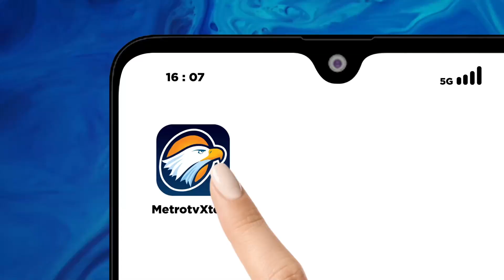BREAKING NEWS - Turun dari Ojol, RK-Suswono Jalan Kaki Menuju Kantor KPU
MetroTV, BREAKING NEWS - Turun dari Ojol, RK-Suswono Jalan Kaki Menuju Kantor KPU